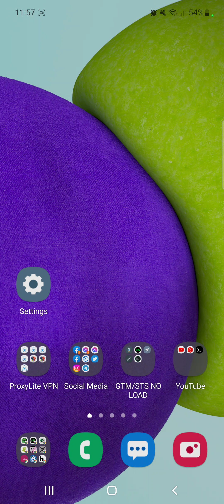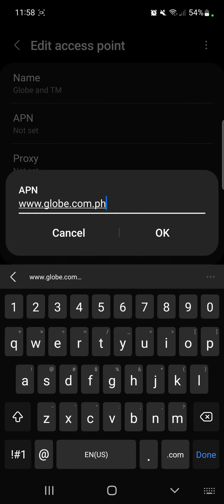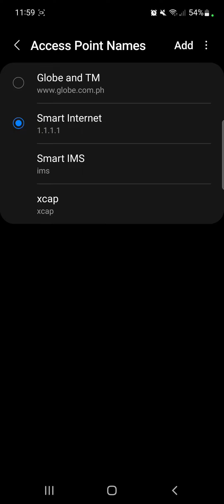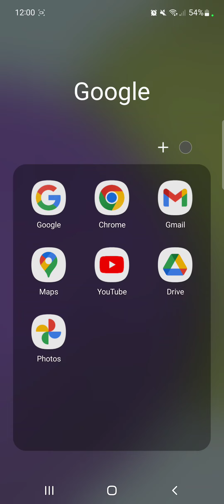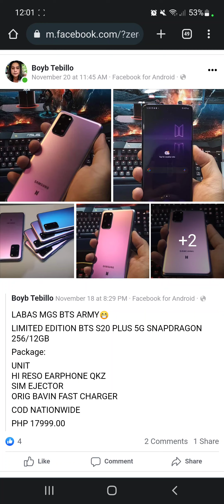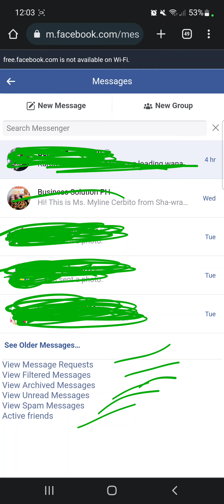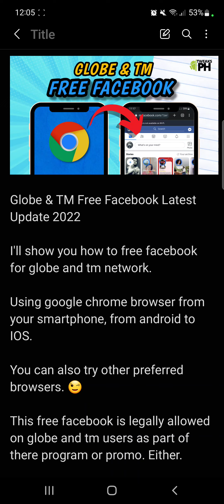Free Facebook for Globe and TM Latest Update 2022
Globe & TM Free Facebook Latest Update 2022

I'll show you how to free facebook for globe and tm network.

Using google chrome browser from your smartphone, from android to IOS.

You can also try other preferred browsers. 😉

This free facebook is legally allowed on globe and tm users as part of there program or promo. Either.

This is only available in the Philippines. Unfortunately, this is not available in other countries.

Paalala, hindi po tayo nakakapag view ng pictures or photos kasi freemode lang po siya ng globe and tm networks.

Ang magagawa lang po natin is makapag send ng messages at photos lang po. Yun lang.

If this is not working in your area or location. Maybe the reason is lack of network coverage. I'm using wifi due to lack of network coverage as you can see it on my screen but this is the exact steps to access the free facebook for globe and tm networks from your smartphone using chrome browser. Thanks